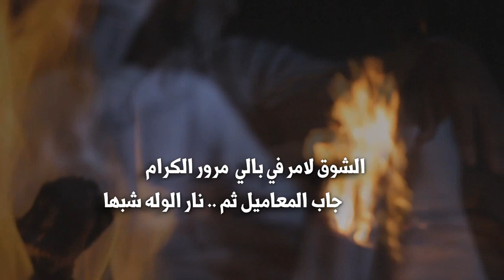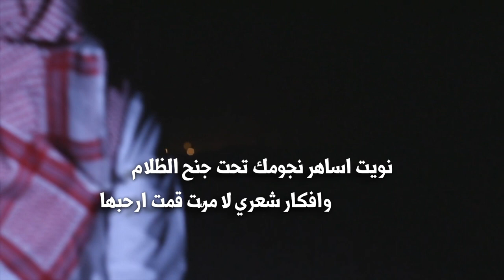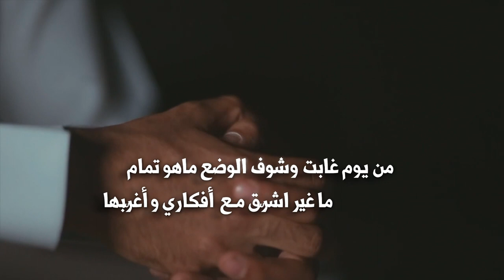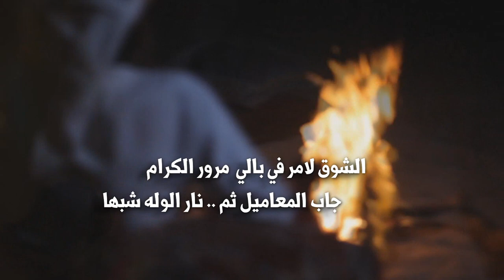شيلة الهوى والغرام كلمات ماجد بن شجاع أداء عبدالله العتيبي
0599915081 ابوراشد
رابط مباشر الى الواتس اب